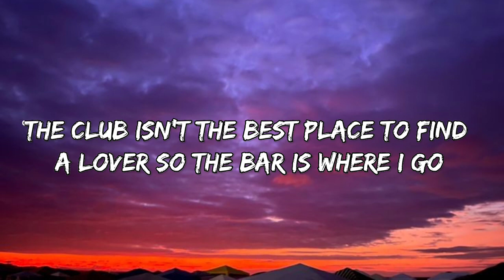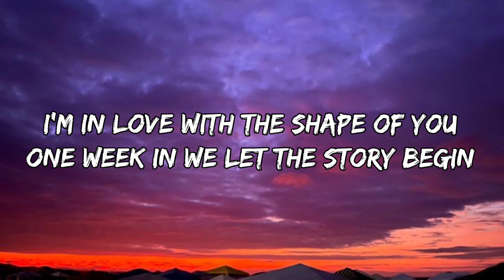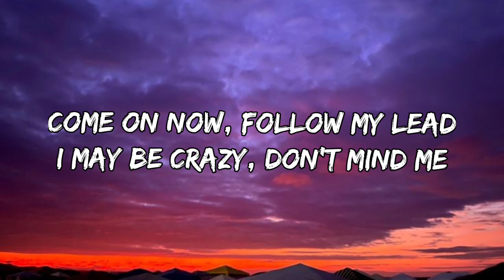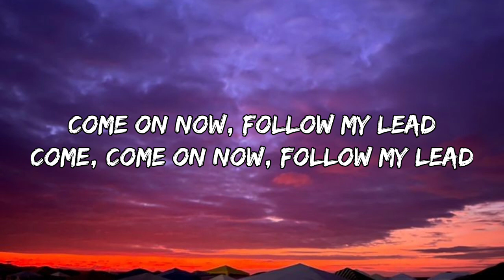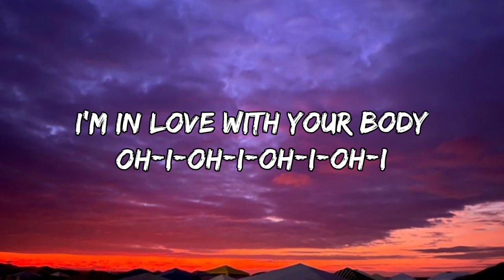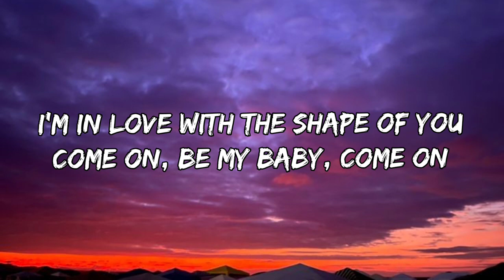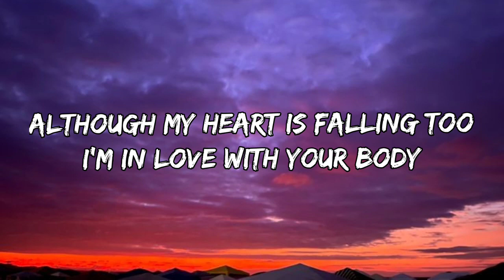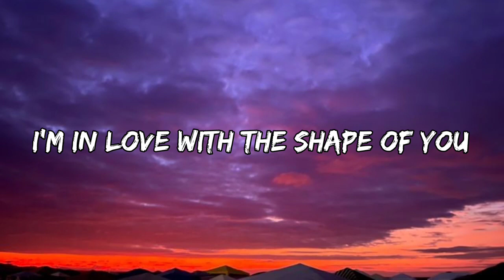Ed Sheeran - Shape of You (Lyrics)